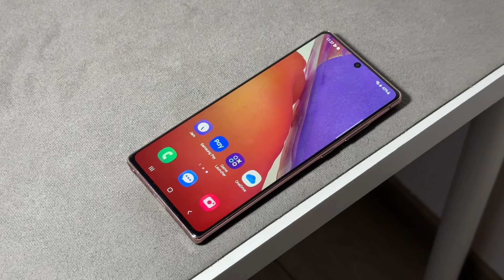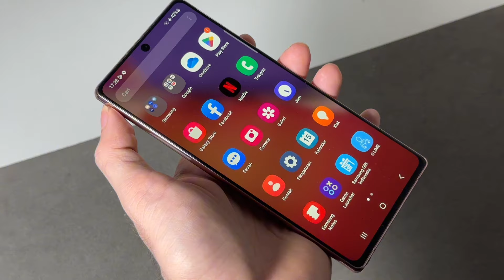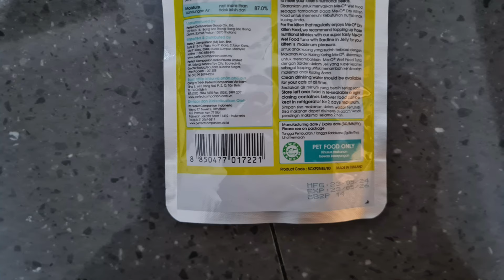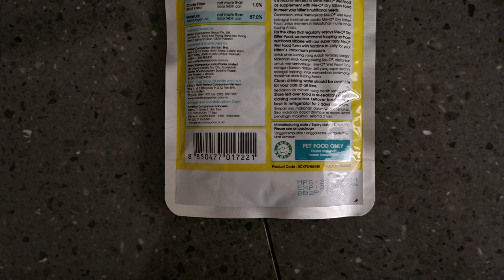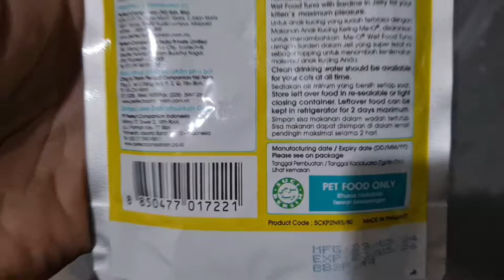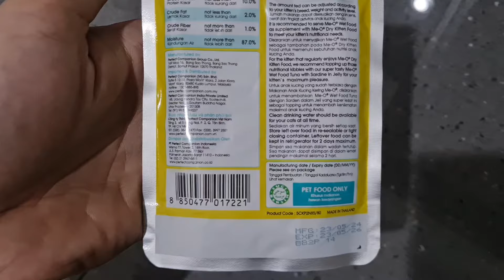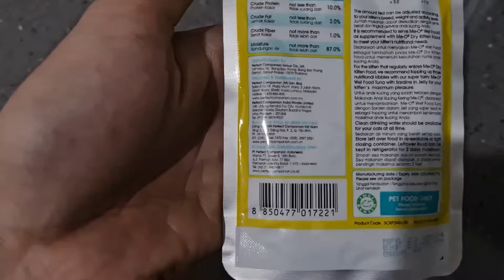Jarang dilirik orang, Hape ini Kameranya Bagus banget Sumpah!!